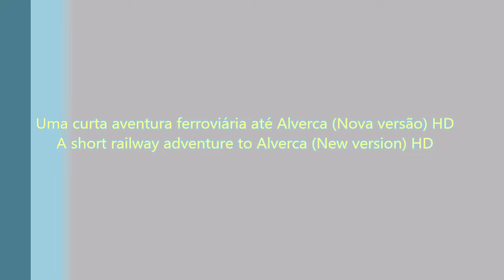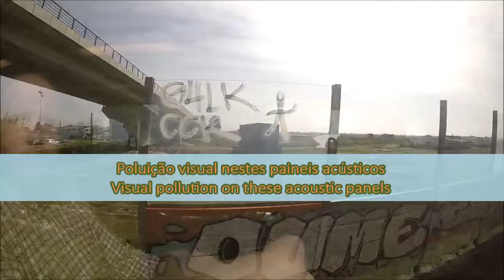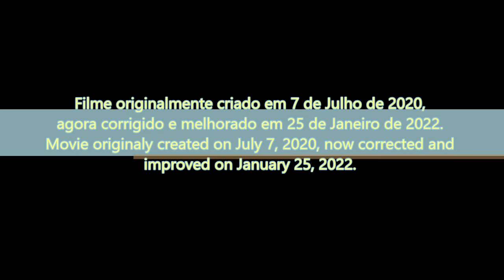Uma curta aventura ferroviária até Alverca (Nova versão)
Uma produção que surgiu do nada, devido a um problema de saúde de um membro da família, que eu fui buscar aos arredores da grande cidade.

Fui de comboio Regional e vim de carro com a minha Mãe que estava doente.

Nascendo assim, uma grande aventura de Domingo que eu decidi filmar, só porque não sei estar quieto😃😆.

EN - A short railway adventure to Alverca (New version)

Corrected and improved version of the original movie.

A production that born from nothing, due to a health problem of a family member, that I went to get in the outskirts of the big city.

I went by Local train and came by car with my mother who was sick.

Born like this, a great Sunday adventure that I decided to film, just because I don't know how to be quiet😃😆.